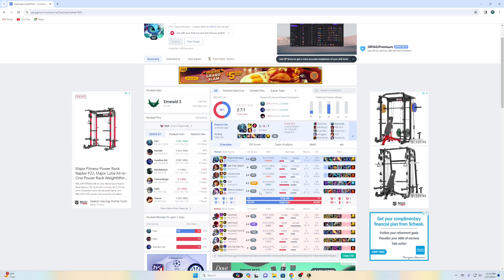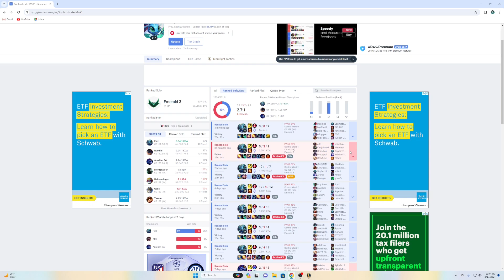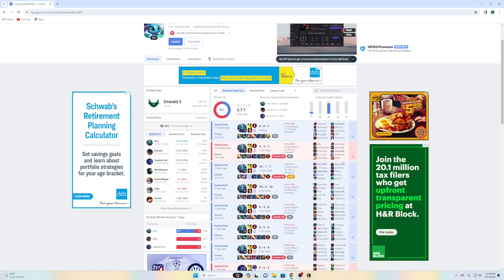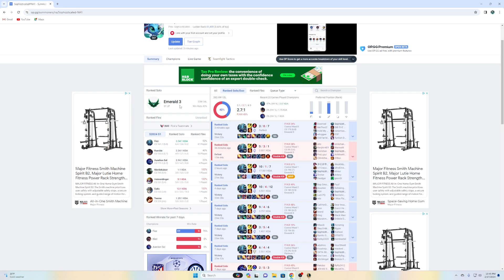Fizz Top Lane Fundamentals | Fizz Top vs Yone 14.4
Alright fellas Today we have some spicy Top lane Fizz Gameplay. We are playing Fizz Top vs Yone, and running the full damage Electrocute set up, Enjoy!